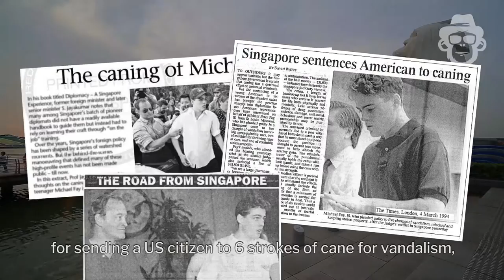Graffiti within Boundaries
Street Graffiti started out as a way to express rebellion against authorities, but we are starting to see these colourful murals appear more in Singapore. Has the government soften its anti-vandalism stance?